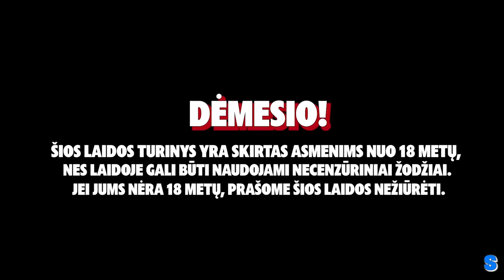Išprievartautas Komikas, Nauji Šauktiniai ir Rifo Tūsas | Savaitės Rifas #86 ft. Mindaugas Laskovas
SAVAITĖS RIFAS - Trys draugai, komikai susėdo pašnekėt kas jiems nutiko per savaitę, bet greit viskas pasisuko kita linkme.
⬇️Paremk mūsų kūrybą
⬇️Instagramas
⬇️Laiškai/Siuntos
LP Express - Mindaugo g. 25, 03214 Vilnius
⬇️Bendradarbiavimas/Reklama
⬇️Bilietai į pasirodymus:
00:00:00 Intro
00:00:24 Svečiuose: Mindaugas Laskovas
00:08:00 Foxy
00:14:55 Laskovo nuotykiai Indijoj
00:47:18 Mylėjimasis su gyvūnais
00:58:50 Smirdančios kojinės ir kariuomenė
01:21:30 Rifo tūsas
01:44:07 Antanas nemėgsta Laskovo?
01:54:01 Laskovas yra Emilio projektas
02:05:46 Outro